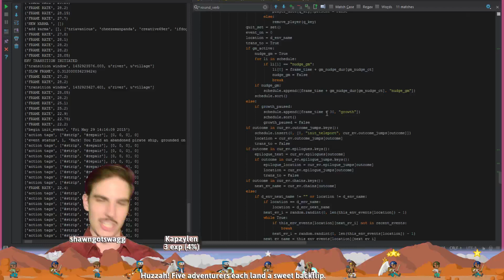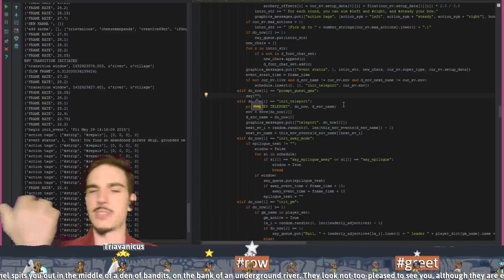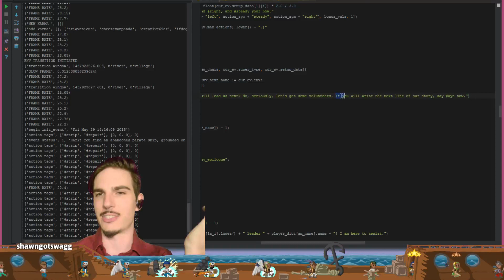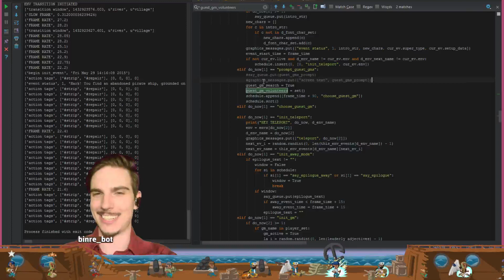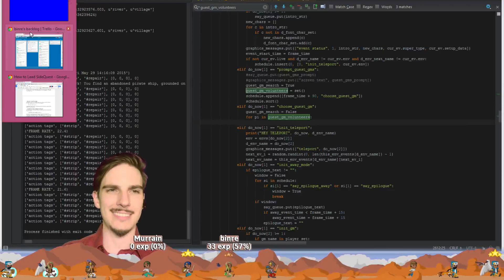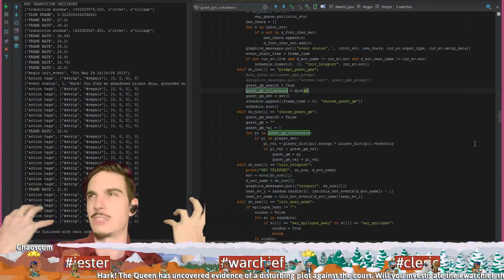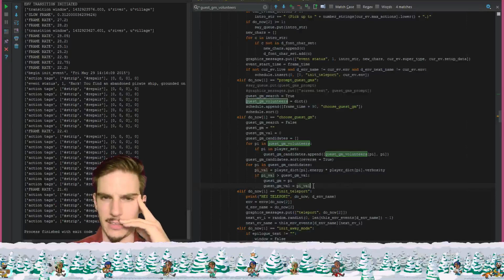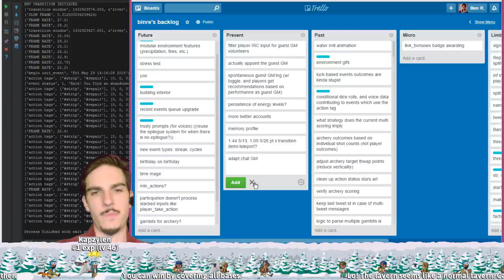Carpe Diem - 3 / 3